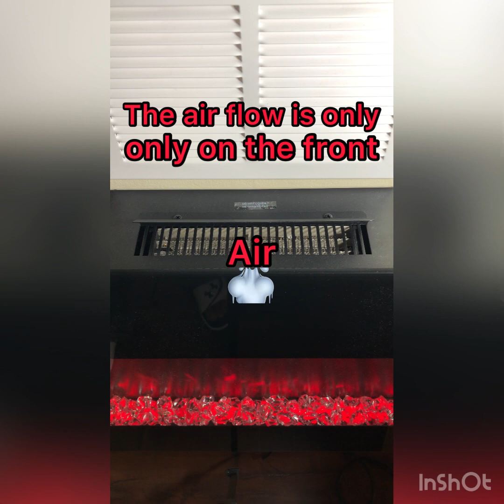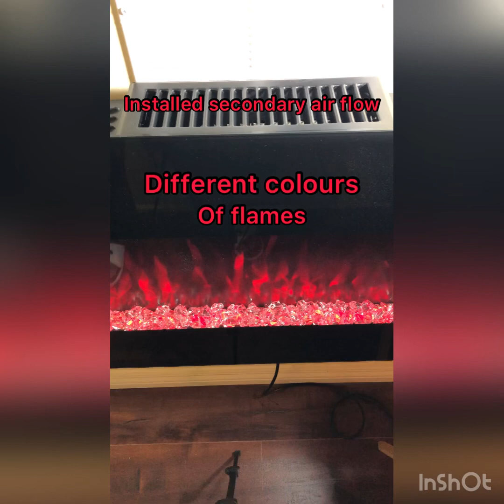DIY How to install secondary airflow for the wall mount electric Fireplace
Installed secondary airflow for the wall mount electric Fireplace. I used floor vent diffuser. Removed the diverter of the floor air vent. Installed two magnets with double sided tape on both sides. This is to prevent from moving of the secondary airflow. Put it in the top center of the wall Fireplace. The discharge air flow now is on the front, left side and right side. There is a sufficient discharge airflow coverage into the leaving room.